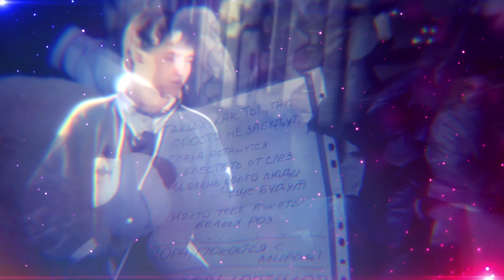Строкой "Роз Белых" на Устах - Валерий Петров (Песня Памяти Юрию Шатунову)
Автор песни и ролика Валерий Петров
► Монтаж:  Валерий Петров - CVL71
Искренне рад каждому, кто подписывается на мой канал ( с колокольчиком)